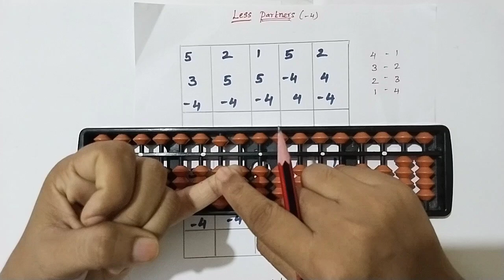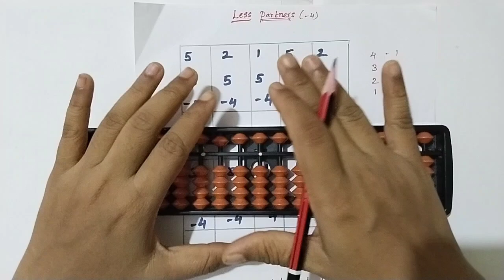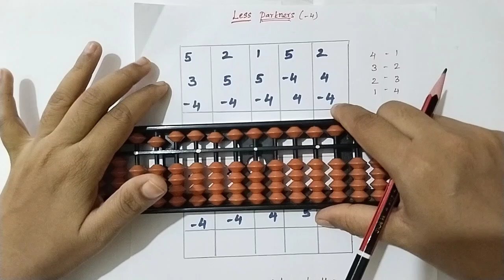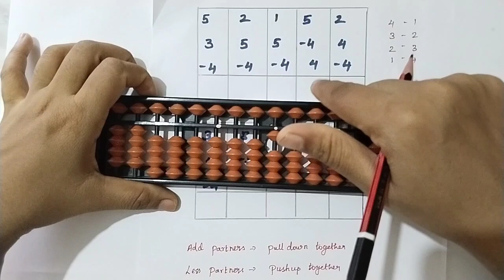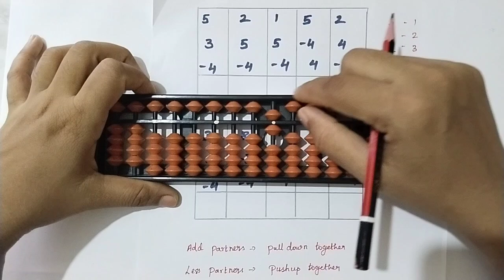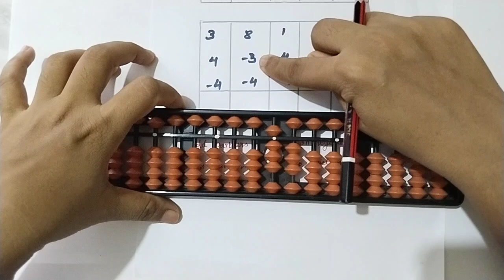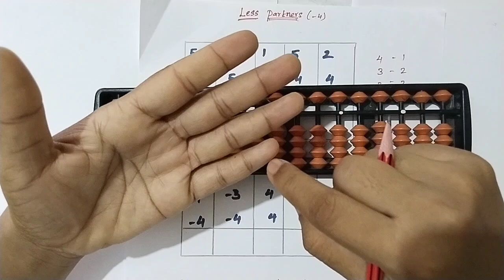Less Partners (-4)//Abacus level 1//Abacus Learning//Abacus maths in Tamil//Abacus courses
Less Partners concept in Abacus, Abacus in Tamil, Abacus level 1.